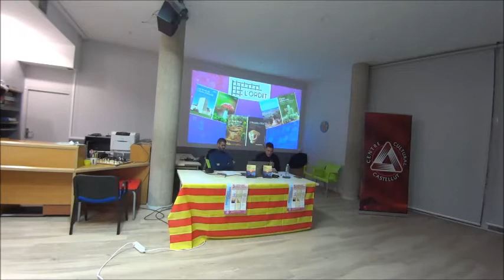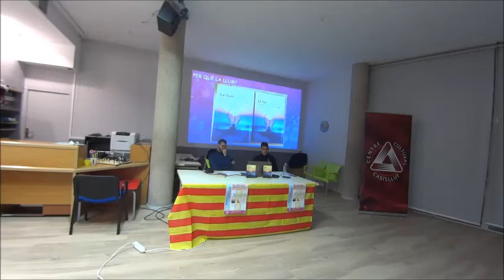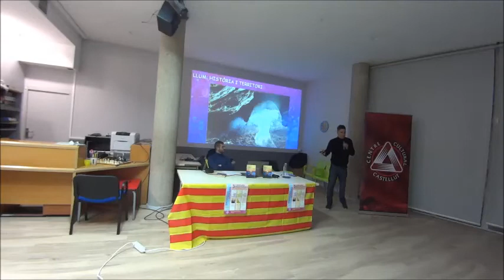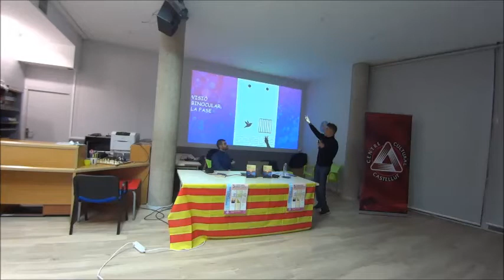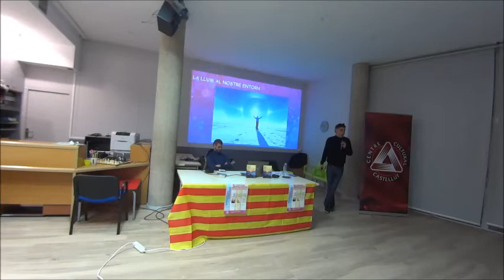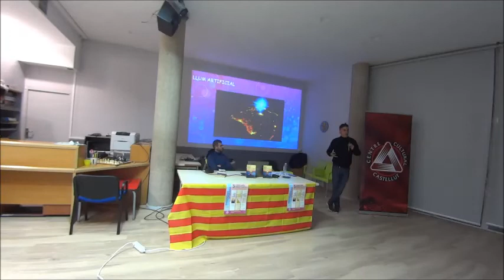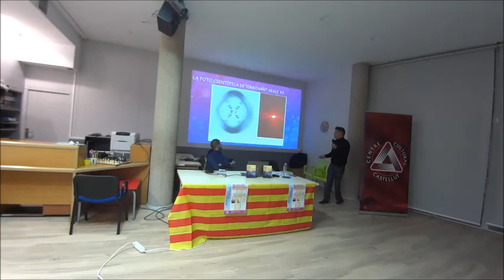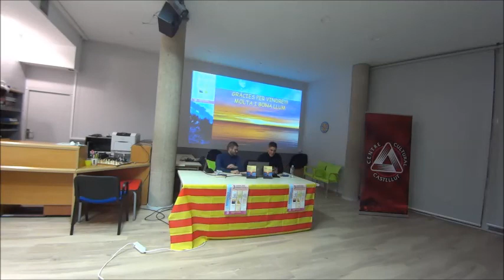Presentació del llibre La llum Enigmes, mites i tecnologia de Sergi Gallego Rico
Aquest mes de novembre vos oferim una ocasió única, tres castelluts tindran l’oportunitat de presentar-nos els seus treballs, fruit d’un esforç d’anys, en format de llibre. No és gens freqüent que a una ciutat de les dimensions de Castalla  coincidisca la publicació de tres llibres d’autors locals; amb una temàtica d’allò més diversa -física, pedagogia i literatura- ens mostren una imatge de la nostra joventut molt prometedora i molt allunyada d’estereotips fàcils. Hi ha futur amb la nostra gent jove.

El divendres 12, Sergi Gallego Rico ens presentà La llum. Enigmes, mites i tecnologia. Des dels nostres inicis, l’evolució de l’ésser humà ha anat paral·lela al seu control sobre la llum;
Com determina la llum el món en què vivim? La llum ha condicionat totalment l’evolució de la humanitat… D’això i molt més ens parla Sergi.